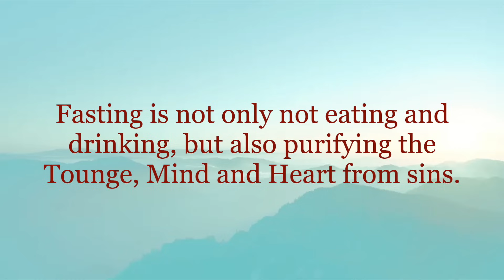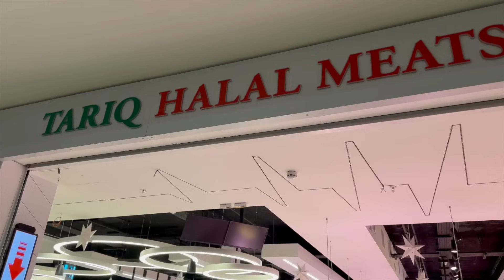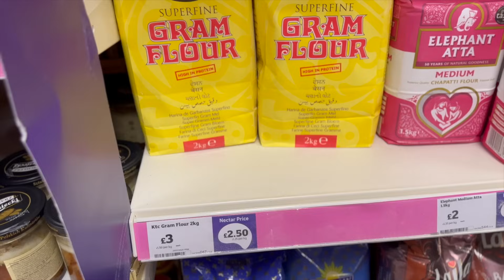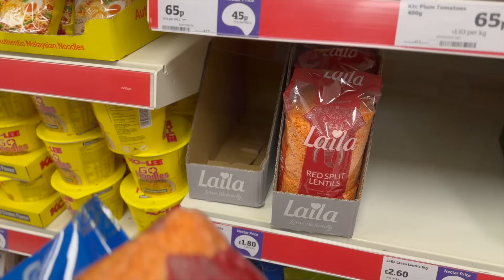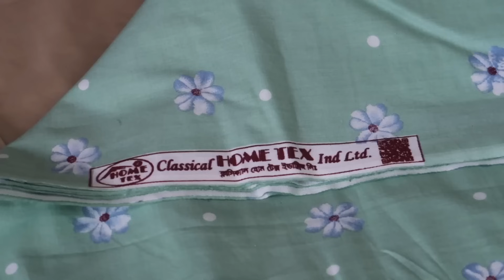বাংলাদেশ থেকে আসা ঈদের নতুন জামা💝।রমজানের ৫ ধরনের রান্না।Eid Dress From Bangladesh।Chicken Pakora